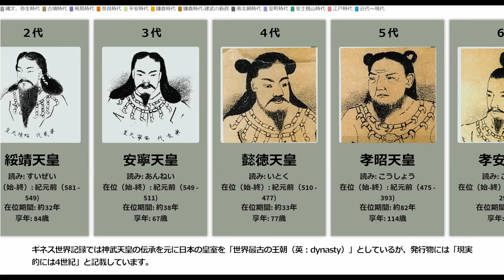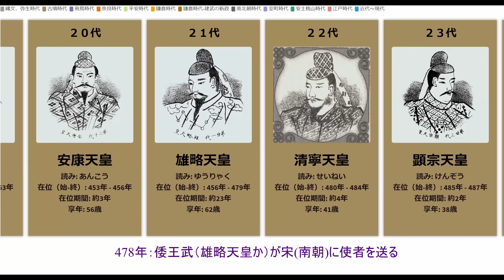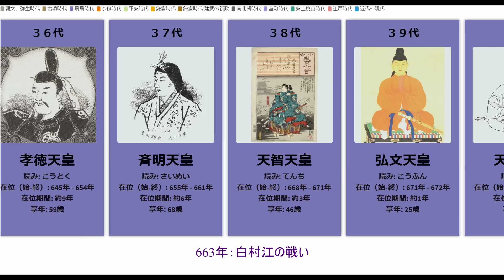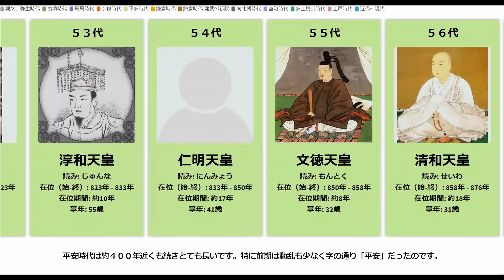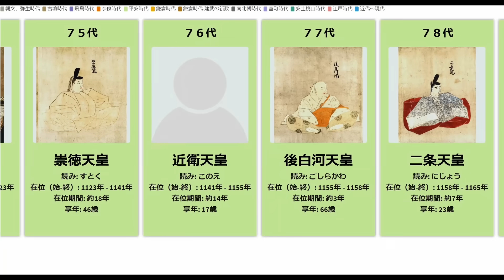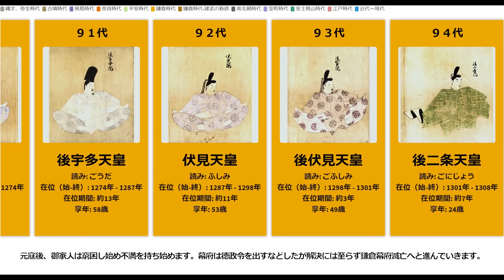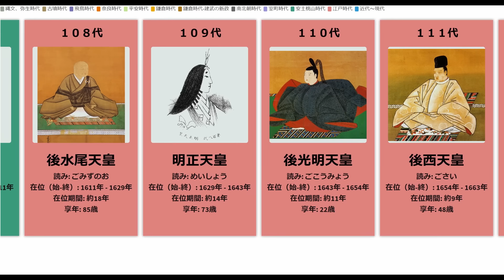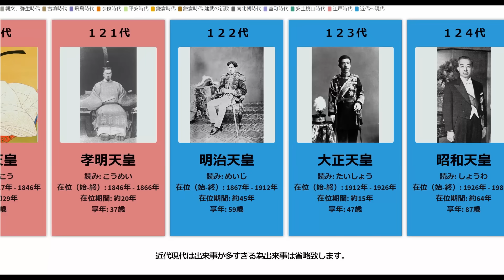初代～１２６代 歴代天皇一覧 時代背景とともに【日本の歴史】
初代～１２６代全ての歴代天皇の名前、在位期間、年齢を一覧にして動画にしました。
歴史の時代背景とともにゆるく解説していきますのでご覧くださいませ。

・元号（大化、天保、昭和など）も入れようと試みたのですが昔は１代の天皇＝一つの年号ではなかったのでごちゃごちゃになりそうなのでやめました。

・在位期間の月日は省略しています。よって在位年数は単純に「表記在位期間の開始年-終了年」で計算したものなので誤差が出る場合が多々あると思います。※明治以降は元号期間通りにしています。

・享年は歴史書によって異なったり、有力な年齢説が個人個人異なっていたり満年齢or数え年の表記の違いで若干ずれていたりしますがここでは統一性を出すだめwikipediaの「天皇の一覧」ページを参考に表記しています。

・時代区分を跨る天皇はどちらかの時代区分に一方的に分けている場合があります。

しっかり調べて作成しておりますが間違いのある箇所を発見された場合はコメントにてお知らせいただければ幸いです。

画像：
Wikipedia、またはEnpediaの天皇のページ【パブリックドメイン】

YouTbeオーディオライブラリ